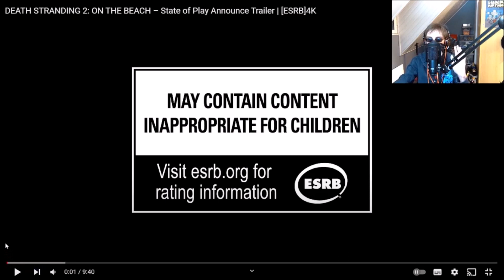MA REACTION AU TRAILER DE DEATH STRANDING 2